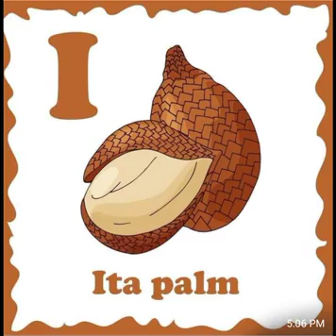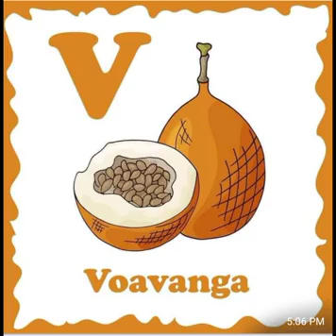Fruits with Alpha bet#Youtube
Fruits names with Alpha bet#youtube#Lathaknowledge hub